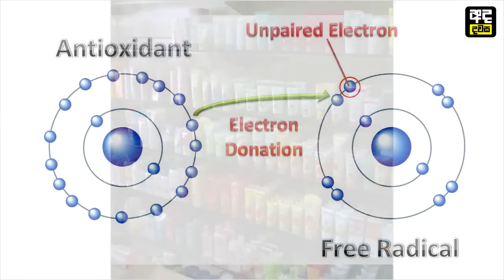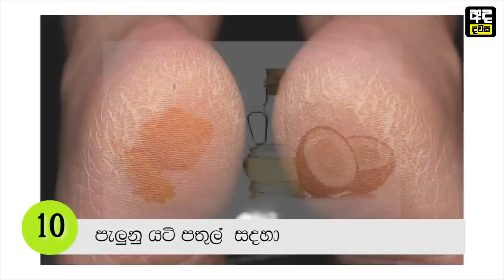කහ වල මේ විශ්මිත ප්‍රයෝජන 10 ඔයත් දන්නෙ නෑ නේද - 10 Proven Health Benefits of Turmeric